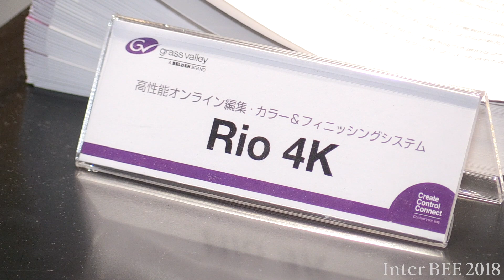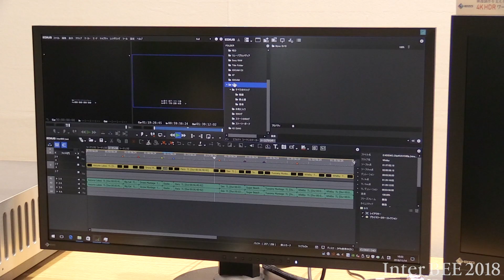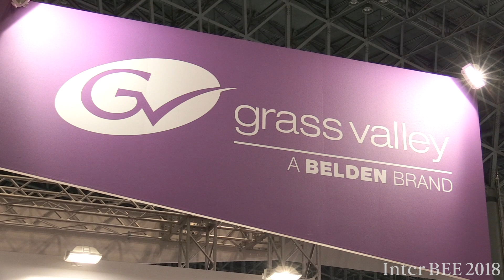【Inter BEE 2018 TV】グラスバレー IPソリューション製品「Rio 4K」「EDIUS 9」等を出展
グラスバレーはInter BEE 2018で、カラーグレーディング＆フィニッシングシステム「Rio 4K」、4K HDR対応ノンリニア編集・ソフトウェア「EDIUS 9」等を出展。

映像制作/放送関連機材部門 /ホール3 /3506